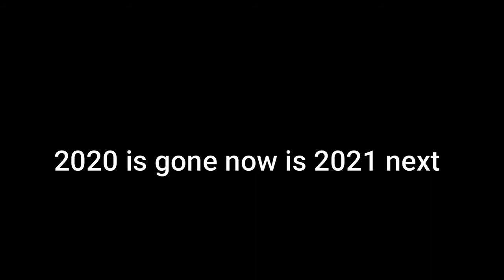Happy New Year 2021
MarioKid078 MarioGamerGuru PlushVideos 2021 it be great year to my channel for plush videos and gaming

xbox name MarioGamer#7138
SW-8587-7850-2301